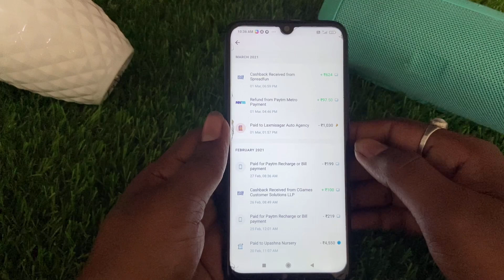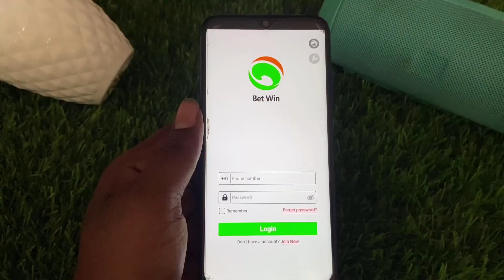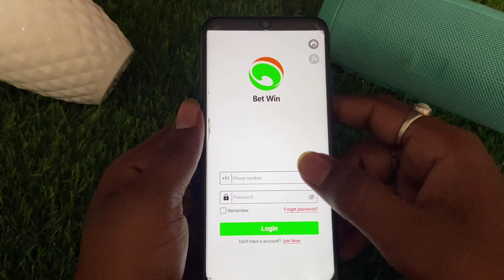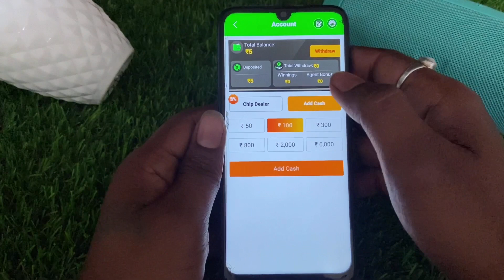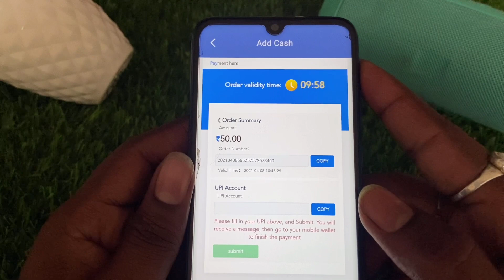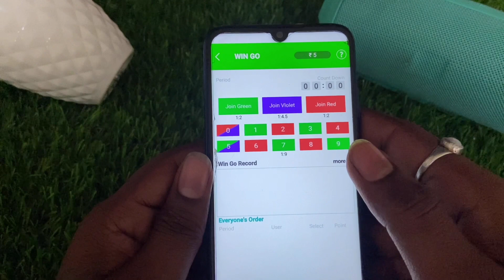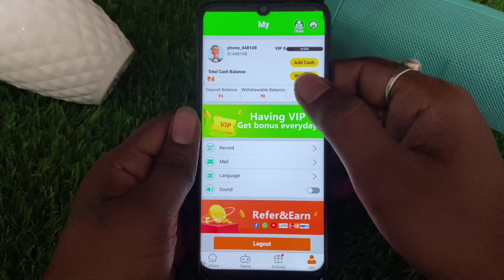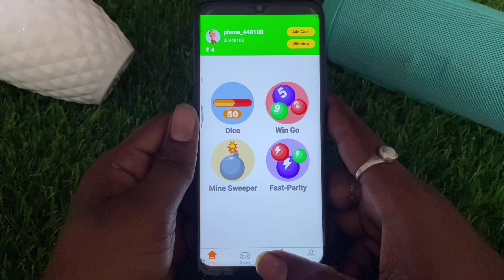2021 BEST EARNING APP ! EARN DAILY FREE PAYTM CASH WITHOUT INVESTMENT ! 2021 NEW SELF EARNING APP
2021 BEST EARNING APP ! EARN DAILY FREE PAYTM CASH WITHOUT INVESTMENT ! 2021 NEW SELF EARNING APP